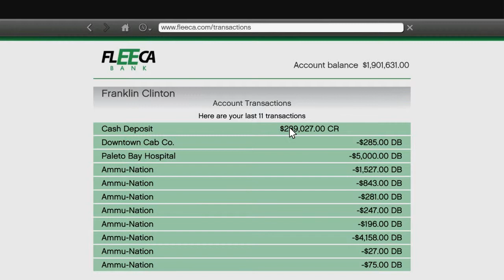GTA 5 Part 54 – Saving Lamar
Today we save Lamar.